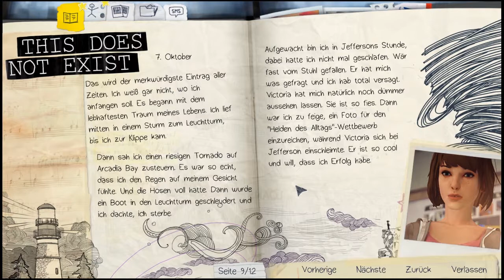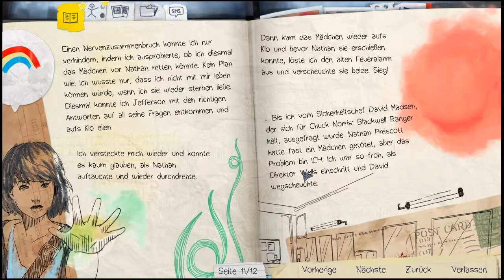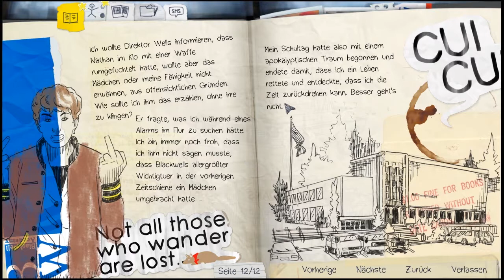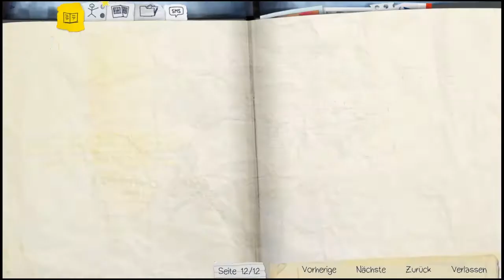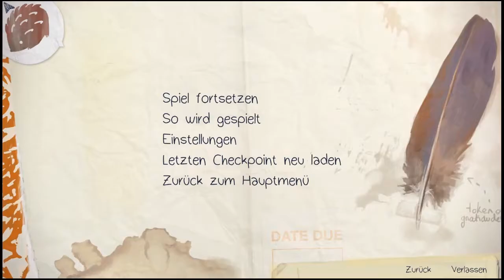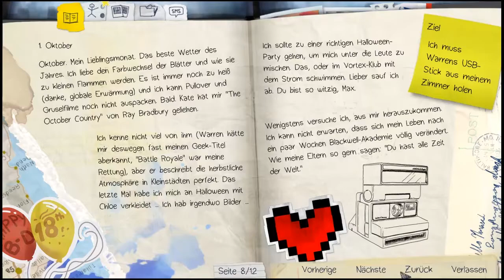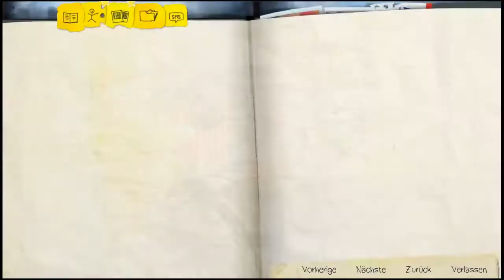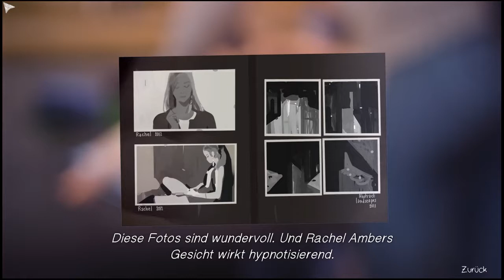Life is Strange [E03] - Ist das ein Bug? | Lets Play Life is Strange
Life is Strange:

Endlich habe ich die Zeit dieses wunderschöne Spiel auch aufzunehmen und mit euch zusammen zu spielen. Ich sage vorweg, ich kenne das Ende nicht also bitte keine Spoiler. Freue mich wirklich die Geschichte mit euch zusammen durchzuspielen. ^^